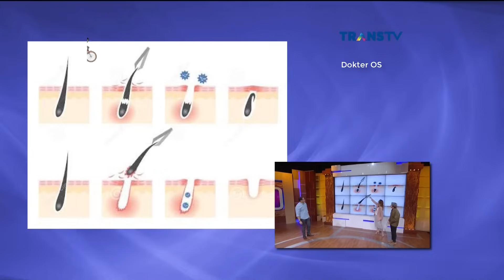Tips Mencukur Bulu Ketiak ~ DOKTER OZ INDONESIA 9 April 2017